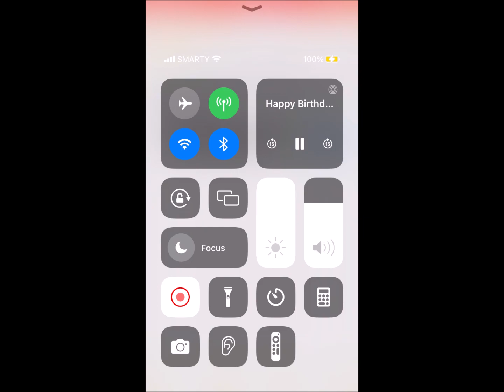Happy Birthday, Sir! (UK; Clip) Season 16 15th March 2012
“I think I might have found something."
"We don't have time to find things, Winston.”
―Winston and Thomas
Happy Birthday Sir! is the nineteenth episode of the sixteenth series.

On the Fat Controller's birthday, Thomas pulls into Brendam Docks, where he meets Salty and Edward. Then the Fat Controller arrives in Winston, the new track inspection vehicle. The Fat Controller tells Thomas that, to celebrate his birthday, he is going shopping with his wife and mother. He goes on to tell Thomas that the tank engine must take Winston with him while he does his jobs. Thomas is pleased with his task and the Fat Controller tells Thomas to meet him back at the docks. After the Fat Controller leaves, Salty recalls a story that Edward had told him. A long time ago, when the Fat Controller was still a young man, he used to visit all of the stations on Sodor on his birthday in an open-topped carriage, pulled by Edward. Edward remembers how much the Fat Controller smiled whilst on his travels. Salty states that the carriage has been missing for years. Thomas and Winston are amazed by Salty's story. Soon, it is time for Thomas to start his jobs, so he and Winston head off. However, Winston does not have his mind on work; he is thinking about the Fat Controller's birthday.

At Maron, Thomas is coupled up to a flatbed of apples destined for Farmer Trotter's Pig Farm. Thomas tells Winston about his job, but Winston is not there. When he returns, he tells Thomas that he went to look for something. Thomas is not very happy, as looking for something is not being really useful. Thomas and Winston soon arrive at the Pig Farm and, as Thomas chats to Farmer Trotter, Winston rolls away. When he returns, Winston tries to explain that he was looking for something, but Thomas reminds him that looking for things is not being really useful and that being really useful means being reliable. At the Whispering Woods, Thomas is coupled up to a flatbed of logs. When Thomas looks to Winston, he is not there again. When Winston finally returns, he tells Thomas that he thinks he has found something. Thomas is not interested and insists that Winston travel in front of him on the same line so that he cannot be distracted again.

As Winston and Thomas travel through the Whispering Woods, Winston cannot help but look around. It is almost teatime and Thomas tells Winston to hurry up. Thomas speeds up, but does not notice Winston slowing down. Thomas hits Winston and the pair come to a stop. Thomas is worried that the Fat Controller will be angry, but Winston is smiling. He thinks he has found something that will make the Fat Controller very happy. Thomas finally asks Winston what he has been looking for and Winston tells him that he has been looking for the carriage that the Fat Controller used to ride in on his birthday. There, on an overgrown siding, is the rusty, old abandoned carriage - Winston had found it. Thomas decides they should take the carriage to Victor at the Steamworks so that it can be restored. Then they can give the Fat Controller the best birthday surprise of all.

At the docks, the Fat Controller is waiting as Thomas and Winston rattle in. Thomas apologises for being late and offers to take the Fat Controller to Knapford, where they can show him why they are late. Thomas and Winston, who is driven by the Fat Controller, soon arrive at Knapford. The Fat Controller is puzzled until Edward steams in, hauling the newly restored open-topped carriage. The Fat Controller is almost overcome with emotion when he sees it. Thomas and Winston both wish the Fat Controller a happy birthday and he thanks them for their special surprise.